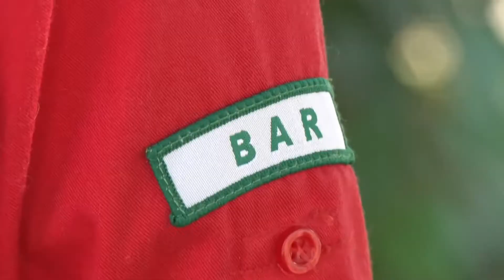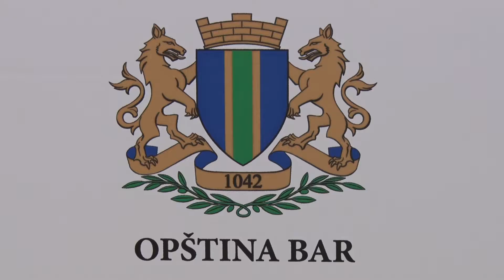Barski izviđači kod predsjednika Opštine